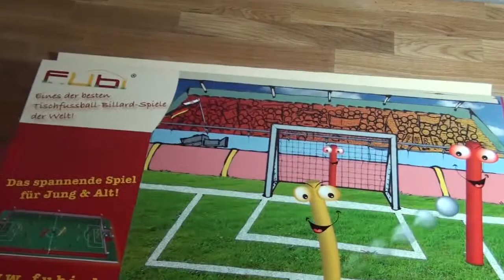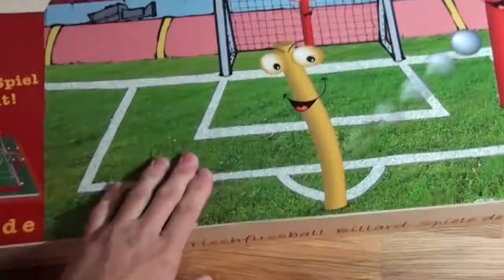Regeln für Fubi - Spielanleitung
Fubi ist en Tischfussball oder Fussball-Billiard und zwar das schönste der Welt. Es sieht alles etwas unspektakulär aus. Aber das täuscht. Wer die Regeln zum Schnipp-Fussball mit den gelben und roten Schlägern kennenlernen möchte - hier gehts zum Videotutorial.